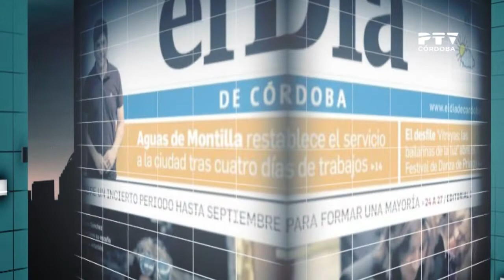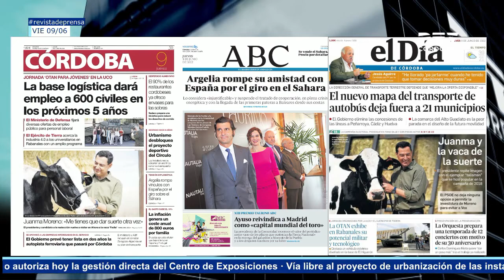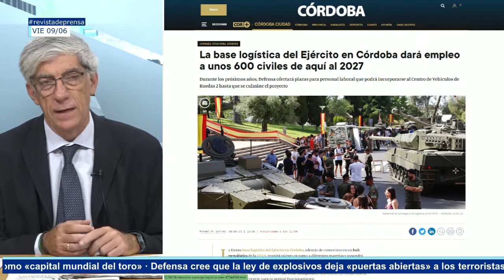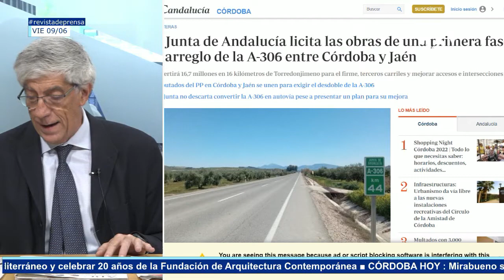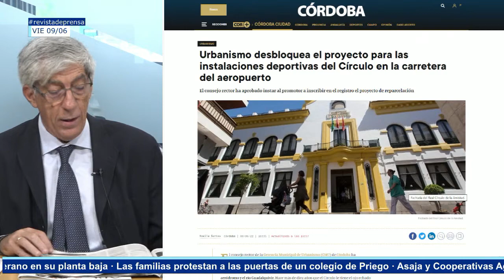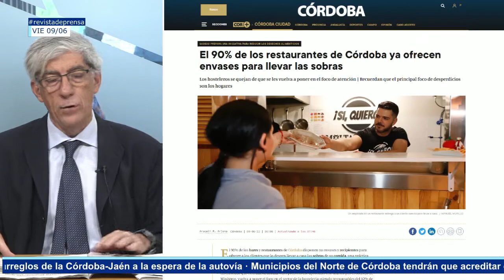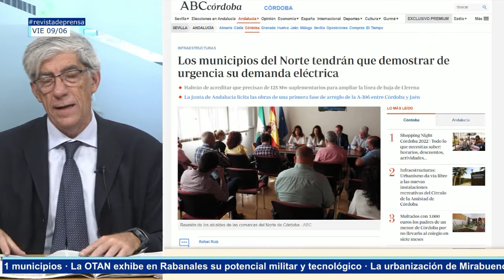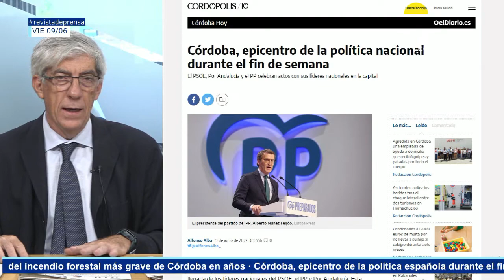Revista de prensa (09/06/2022)